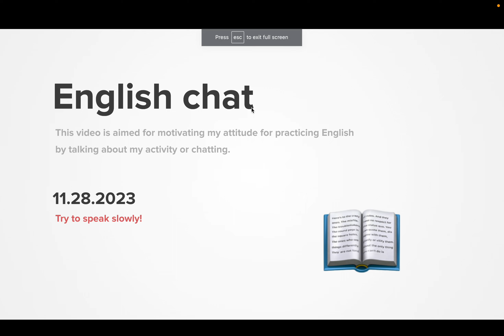Diary 2023-11-28, part 1621